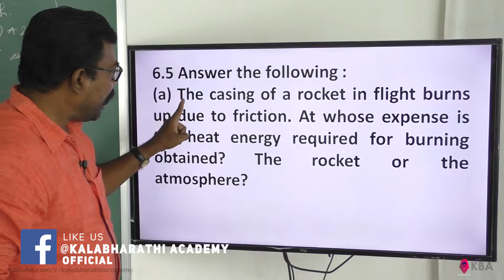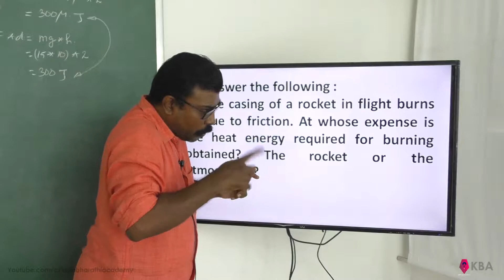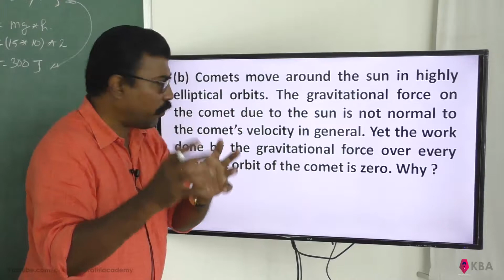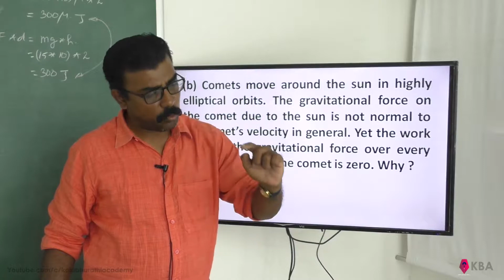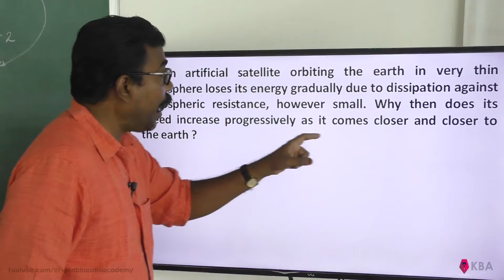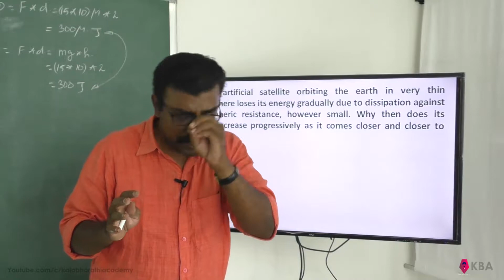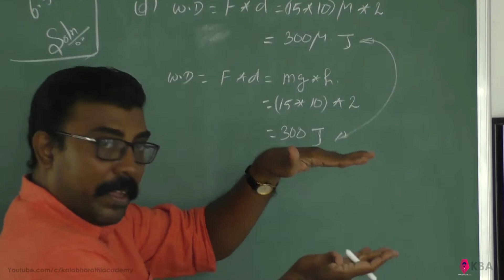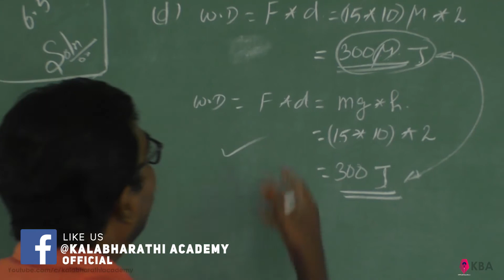Physics Class 11 NCERT Solutions Ex 6.5 Chapter 6 Work Energy And Power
6.5 Answer the following :
(a) The casing of a rocket in flight burns up due to friction. At whose expense is the heat energy required for burning obtained? The rocket or the atmosphere?
(b) Comets move around the sun in highly elliptical orbits. The gravitational force on the comet due to the sun is not normal to the comet’s velocity in general. Yet the work done by the gravitational force over every complete orbit of the comet is zero. Why ?
(c) An artificial satellite orbiting the earth in very thin atmosphere loses its energy gradually due to dissipation against atmospheric resistance, however small. Why then does its speed increase progressively as it comes closer and closer to the earth ?
(d) In Fig. 6.13(i) the man walks 2 m carrying a mass of 15 kg on his hands. In Fig. 6.13(ii), he walks the same distance pulling the rope behind him. The rope goes over a pulley, and a mass of 15 kg hangs at its other end. In which case is the work done greater ?